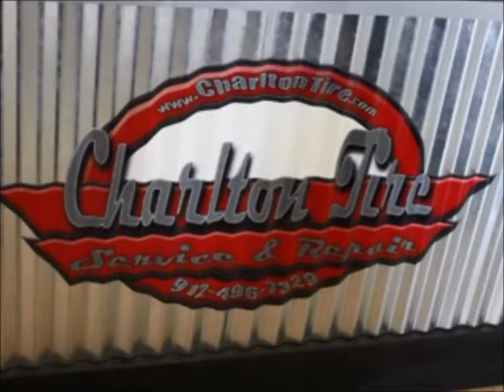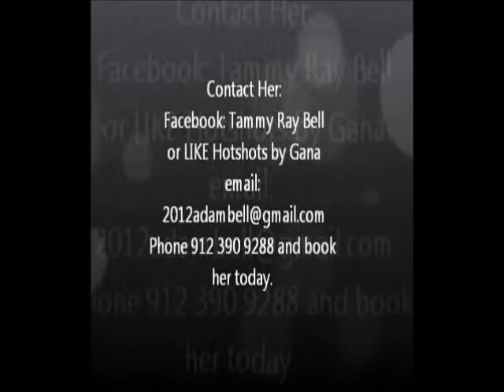2016 Band of Pride Clinch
Band of Pride does it again on Senior Night. Standing ovation as usual. Best in the State, no matter the classification in CSN's humble opinion. Congrats on another outstanding performance.